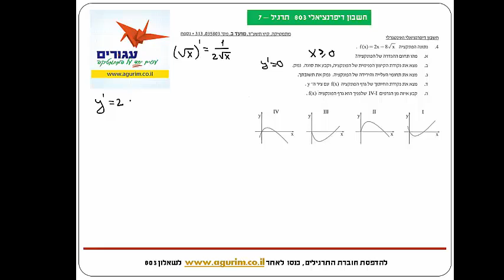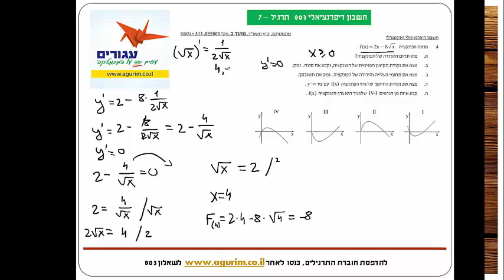הכנה לבגרות במתמטיקה שאלון 803 | חשבון דיפרנציאלי | פתרון תרגיל 7 מחוברת תרגילים שהופיעו cבגרות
הכנה לבגרות במתמטיקה שאלון 803 | חשבון דיפרנציאלי | פתרון תרגיל  7 מחוברת תרגילים שהופיעו בבחינות בגרות. להדפסת החוברת כנסו לשאלון 803-חשבון דיפרנציאלי. הורדת החוברת בחינם

הסרטון המלא עכשיו באתר שאלון 803 - חשבון דיפרנציאלי